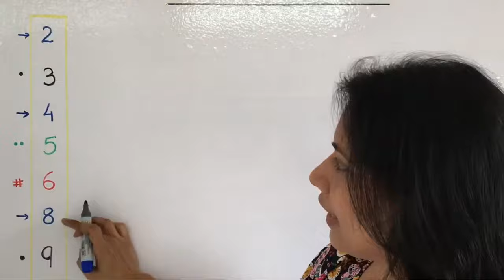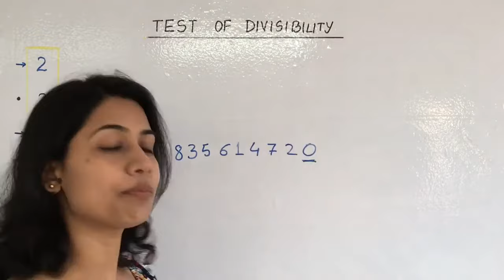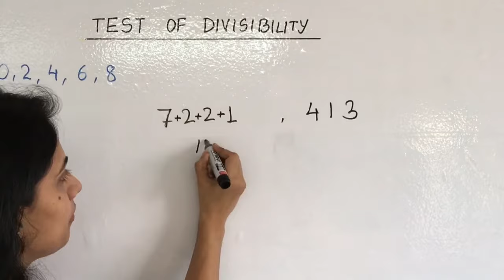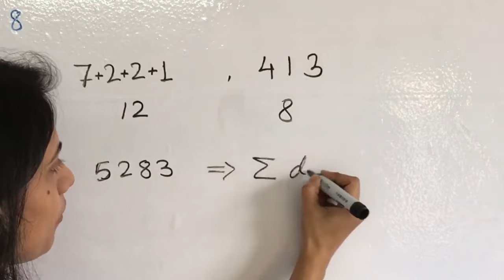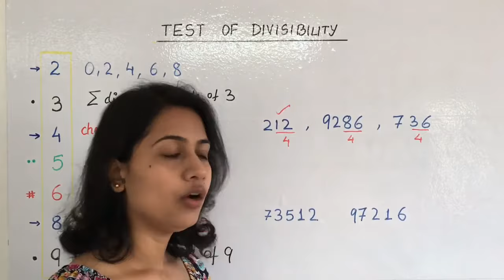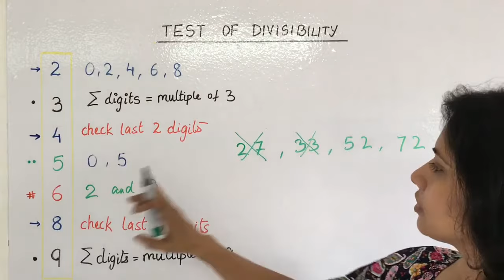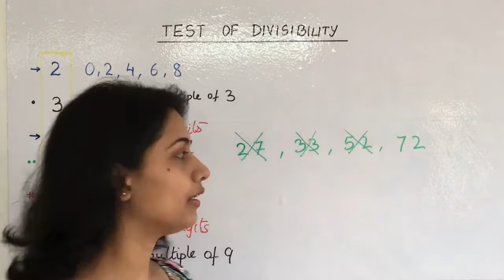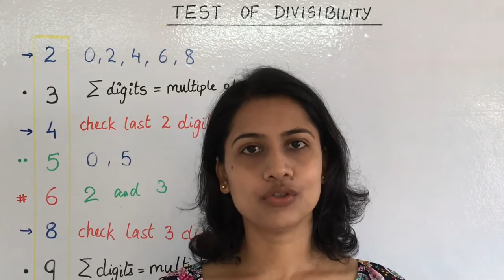Test of divisibility | Check divisibility of any number by 2, 3, 4, 5, 6, 8, 9, 10